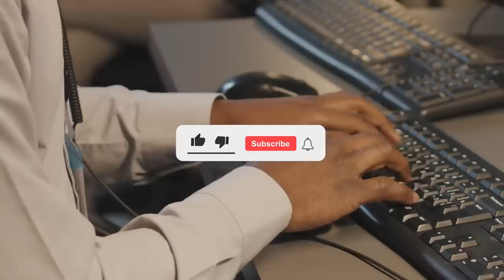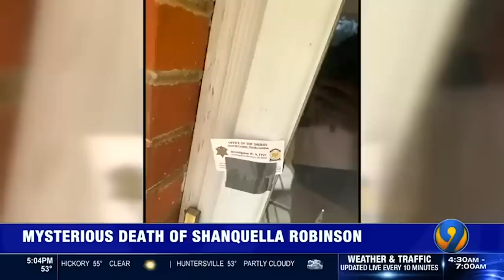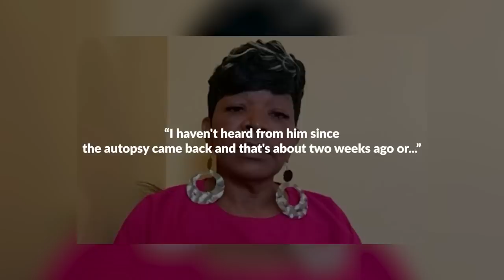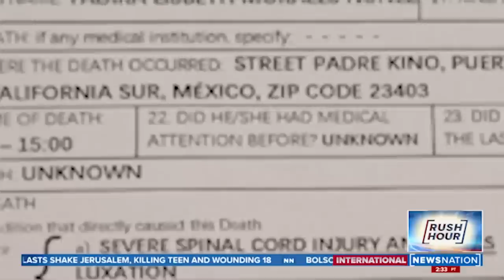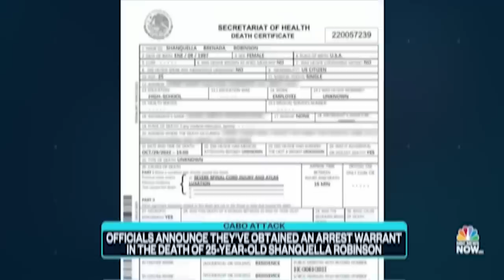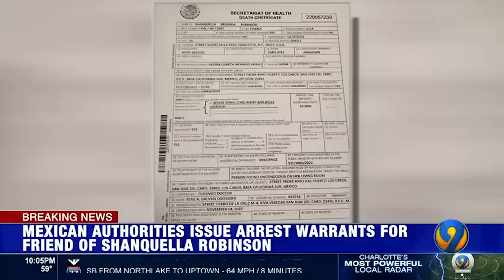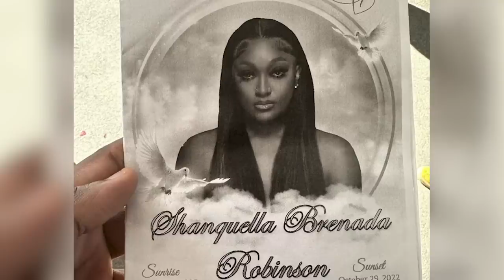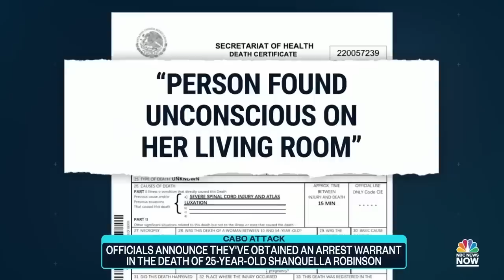FBI Breaks Silence Why Shanquella Robinson's Death Was Planned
Number 9
The Birthday Trip
Shanquella Robinson went on a birthday trip to Cabo Mexico with six friends from North Carolina. When she left, she was in good health and traveled with Malik Dyer, Winter Donovan, Elise Hyatt, Dejanae Jackson, her best friend Khalil Cook, and Nazir Wiggins.

Number 8
The Interview
In a recent interview, Shanquella's mother disclosed that even after returning from Cabo, Khalil continued to deceive her about her daughter's death, claiming that she passed away from alcohol poisoning. The family, who knew and trusted Khalil as he frequently hung out with them, were shocked to find out the truth when the autopsy results were released. This changed their relationship with Khalil and led to a shift in their trust in him.

Number 7
The Police Report
Before we dive into the autopsy, let us discuss the police report that claimed her friends informed staff she drank alcohol. So this police report did not only state that her friends reported to medical staff that Shanquella had consumed a large amount of alcohol but that she was found to be dehydrated. According to a doctor, she was "stable but dehydrated."

Number 6
Mystery
The police report that was filed on the day Shanquella passed away stated that she had died at 6 PM, however, the findings of the autopsy contradict this information. The time of death listed in the autopsy report is 3 PM, which is a difference of three hours. This significant discrepancy raises questions about the accuracy of the police report.

Number 5
The Leaked Video
The truth about what happened to Shanquella was finally revealed with the leak of a video online. In the video, Dejanae Jackson was seen hitting Shanquella repeatedly, even though she wasn't fighting back. The other people in the group were also present, but instead of intervening or stopping Dejanae, they just sat back and watched.

Number 4
Reopening
As a result of public outcry and anger, as well as the determination of Shanquela's parents to get answers and justice, the Mexican authorities reopened the investigation into her death. The FBI also became involved in the investigation. The Mexican police overturned the previous ruling of accidental death and now consider it to be femicide.

Number 3
Plans
The situation became even more suspicious when another video from the trip was leaked online. The video showed the group planning something without Shanquella's knowledge or involvement. This raised a lot of red flags among people, as the group was trying to keep Shanquella in the dark and not letting her hear their discussions.

Number 2
Callouts
The public has expressed outrage over the alleged involvement of Shanquella Robinson's friends in her death, with many calling for their arrest and life in prison. It is believed that the group had planned the trip to Mexico with the intention of hurting or killing Shanquella and that they recorded the attack to humiliate her. There is a widespread belief that the friends were premeditated in their actions and that they took advantage of Shanquella's vulnerability.

Number 1
Developments
Mexican authorities have confirmed that the death of Shanquella Robinson was premeditated and that they have issued an arrest warrant for one of her friends who they believe was the main aggressor. They released a statement indicating that the case has been fully clarified and that they are carrying out the relevant procedures, including an Interpol alert and a request for extradition to the United States. Mexican authorities have confirmed that the death of Shanquella Robinson was premeditated and issued an arrest warrant for the main aggressor, believed to be her friend Dejanae. Despite the arrest warrant, the possibility of extradition remains uncertain, with an expert stating the likelihood to be 50-50, as it depends on the strength of the Mexican authorities' case and the decision of U.S authorities and potentially U.S courts.